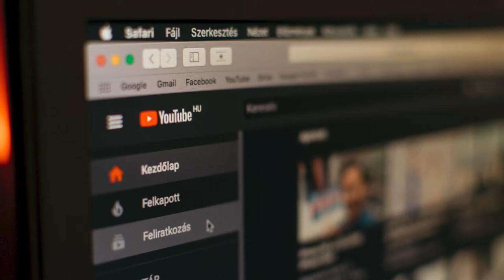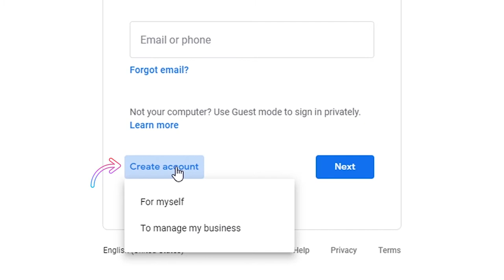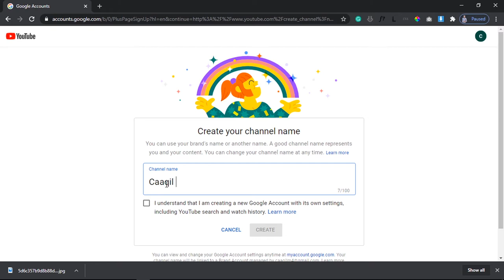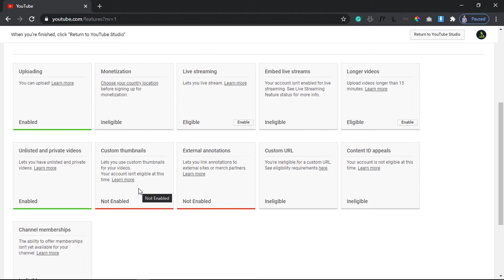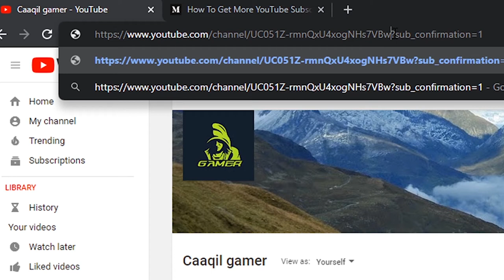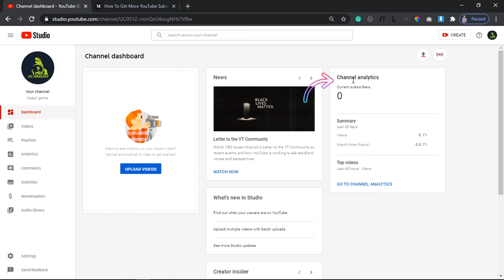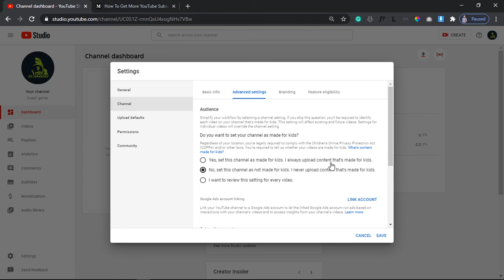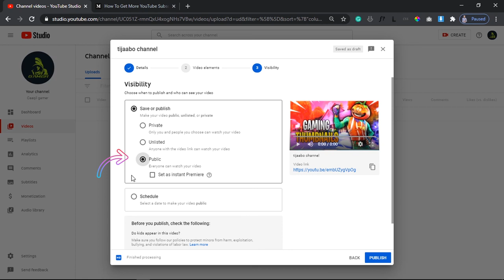Sidee loo sameeyaa youtube channel step by step |How to Create Youtube Channel step by step| 2020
Baro sida loo sameeyo YouTube channel ah sannadka 2020!.

Anagoo u mareyno tallaabo tallaabo oo bilowga ah, laga bilaabo sameenta koonto YouTube illaa laga gaaro hagaajinta goobaha ugu muhiimsan ee ay dadka ay katagaan.

 - Sidee Loo Abuuraa Channel YouTube!  (Laga biloowa bilaaw) - Bilaabidda kanalka YouTube-ka wuxuu noqon karaa fikrad adeeg leh, gaar ahaan haddii aad ku cusub tahay YouTube.

Maaddaama YouTube ay noqotay mashiinka labaad ee ugu caansan adduunka, layaabna ma leh in dad aad u tiro badani ay doonayaan inay bartaan sida loo sameeyo kanaalka YouTube-ka ee iyagu iska leh.

Aqoon yar iyo diyaarin yar, abuurida kanaalka YouTube waxay macnaheedu noqon kartaa bilowga dhismaha maktabadda waxyaabaha la heli karo ee ka dhex muuqan doona Google iyo YouTube labadaba, taas ayaa laga helaa sanado ka dib markaad abuurto oo aad geliso muqaalo farabadan.